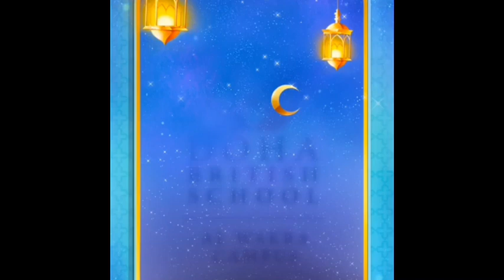Key Stage 2 Stars of the Week - 30 April 2020